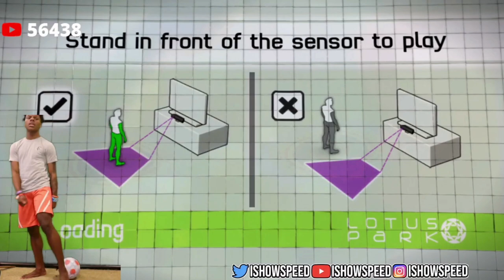Speed Doing Kinect Sports Football Gone Wrong